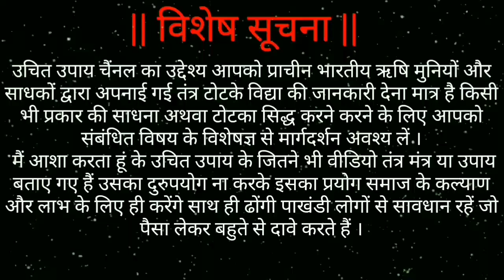एक मंत्र जप से जीवन में बदलाव | तुरन्त परिणाम देखो गुप्त ज्ञान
जय श्री कृष्णा मित्रों आज की वीडियो में मैंने बतया है
एक मंत्र जप से जीवन में बदलाव, तुरन्त परिणाम देखो गुप्त ज्ञान, जिसके द्वारा आप अपने जीवन में बदलाव ला सकते हो आशा करता हु आपको ये वीडियो काफ़ी पसंद आयेगी धन्यवाद ।

Vashikaran Ke Name Par Bahut Log Thagi Aur Galt Gyan De Rahe Hai Aap Savdhan Rahe Koi Bhi Upay Naa Kare Kisi Gyani Se Salah Le Kar Hi Upay Kare Nahi To Ulata Asar Padega .

                 UCHIT UPAY